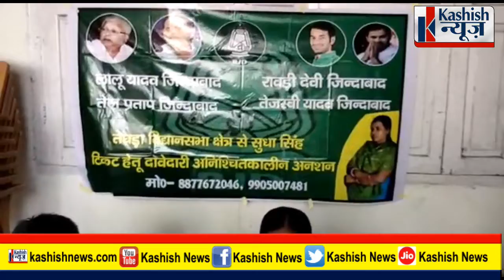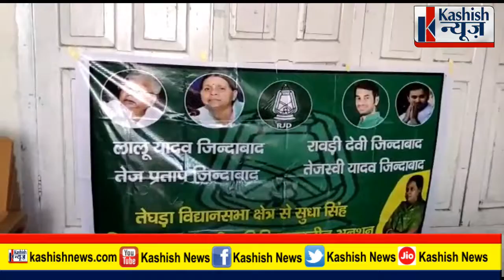राजद ऑफिस मे महिला क्यो बैठी अनिश्चित कालीन अनशन पर सुनिए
राजद कार्यालय के अंदर तेघड़ा विधानसभा क्षेत्र से आए पार्टी के वरिष्ठ कार्यकर्ता सुधा सिंह अनशन पर बैठ गई है सुधा सिंह का आरोप है कि 2015 में महागठबंधन बनने के कारण इनका टिकट कट गया इस बार पिछले 15 दिनों से पार्टी कार्यालय का चक्कर काट रही है लेकिन अभी तक इन से कोई नहीं मिल रहा है, सुधा सिंह का कहना है कि अपने हक के लिए एक महिला अनिश्चितकालीन अनशन बैठी है और जब तक पार्टी के वरिष्ठ नेता टिकट को लेकर के इनका अनिश्चितकालीन अनशन पार्टी कार्यालय के अंदर जारी रहेगा |